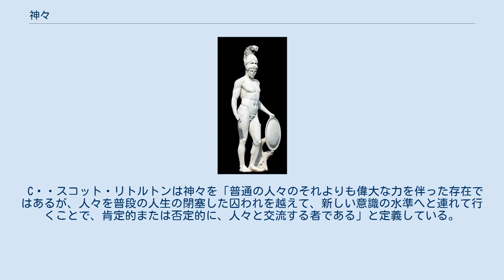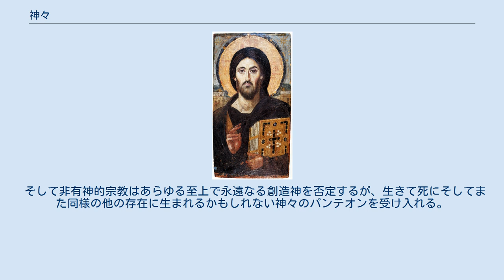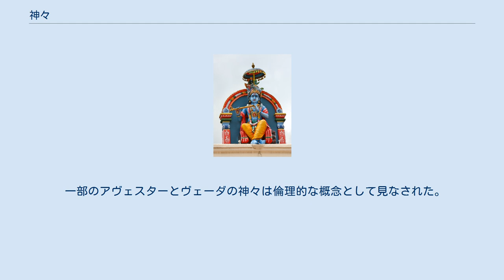神々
異なる文化における神々の表現の例。
左上から時計回りに、ヒンドゥー教、仏教、ヨルバ、マヤ、古代ローマ、神道、キリスト教、ギリシア、インカ。
 神々（かみがみ、deity または god ）とは、神性があり神聖であると考えられている、超自然的な存在である。
 オックスフォード英英辞典では、deity を「（多神教における）神または女神」、及び神のように畏敬されるものと定義している。
 C ・スコット・リトルトンは神々を「普通の人々のそれよりも偉大な力を伴った存在ではあるが、人々を普段の人生の閉塞した囚われを越えて、新しい意識の水準へと連れて行くことで、肯定的または否定的に、人々と交流する者である」と定義している。
 神々は、男神や女神として言及される。
 宗教は幾つの神々を崇拝するかによって分類され得る。
一神教は（主に神として言及される）唯一神のみを受け入れ、 多神教は複数の神々を受け入れている。
 単一神教は最高神を受け入れるが他の神々を否定せず、それらを同じ神性の原理の側面であると考える。
 そして非有神的宗教はあらゆる至上で永遠なる創造神を否定するが、生きて死にそしてまた同様の他の存在に生まれるかもしれない神々のパンテオンを受け入れる。
 大抵の一神教は伝統的にその神を全能・遍在・全知・全ての善・永久であると見做しているが、 これらの性質は「神々」の定義付けにとって必須ではなく、 様々な文化がそれらの神々を異なって概念化した。
 一神教は概して神を男性形の語で指し示すが、 その他の宗教ではそれらの神々を、男性・女性・両性・無性別といった様々な形で言及する。
 歴史的に、古代メソポタミア人・エジプト人・ギリシア人・ローマ人・ノース人などの多くの古代の文化が、自然現象を意図的な因果であるとして様々に人格化した。
 一部のアヴェスターとヴェーダの神々は倫理的な概念として見なされた。
 インド発祥の宗教では、神々は感覚器官や頭脳としてあらゆる生き物の体内に宿り現れていると想像された。
 神々は転生後の存在の一形態（輪廻）として描かれた。
そこで道徳的な人生を通じて功徳を得た人は守護神となって天国で至福に生きるが、その功徳が失われたら死なねばならないともされた。